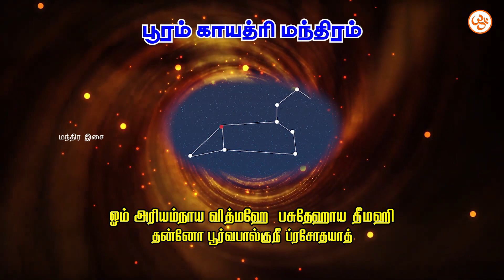🔥💥பூரம் நட்சத்திரகாரர்கள் தினமும் கேட்க வேண்டிய 🔥பூரம் காயத்ரி மந்திரம் 108முறை🙏